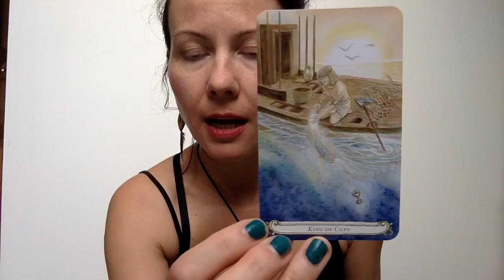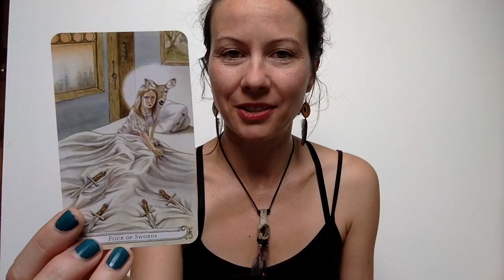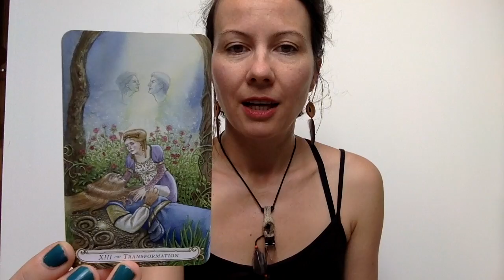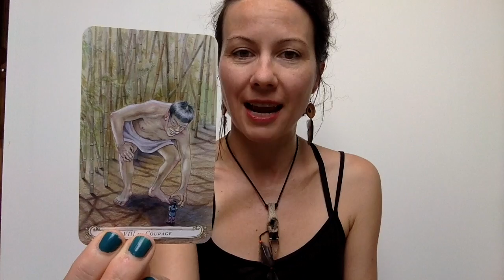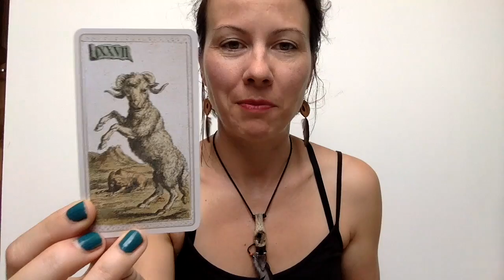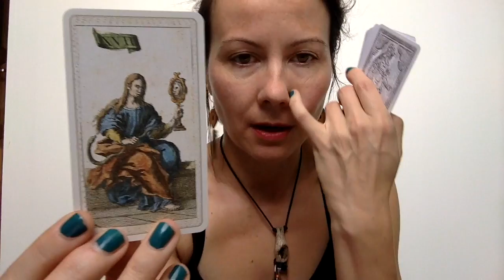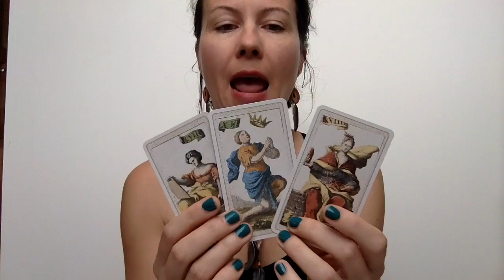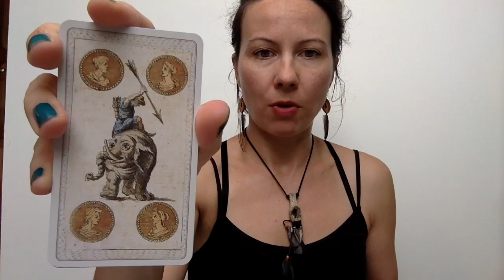New decks! YUM! Fairytale tarot and Minchiate Erturia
THANK YOU ARWEN!

"Minchiate is an early 16th-century card game, originating in Florence, Italy. It is no longer widely played. Minchiate can also refer to the special deck of 97 playing cards used in the game. The deck is closely related to the tarot cards, but contains an expanded suit of trumps. The game was similar to but more complex than tarocchi. The minchiate represents a Florentine variant on the original game."
The word minchiate comes from a dialect word meaning "nonsense" or "trifle".
"The word minchione is attested in Italian as meaning "fool", and minchionare means "to laugh at" someone. The intended meaning may be "the game of the fool", considering that the card "The Fool", also called "The Excuse", features prominently in the game play of all tarot games. In tarocchini, sminchiate is a signal used to communicate to a teammate."